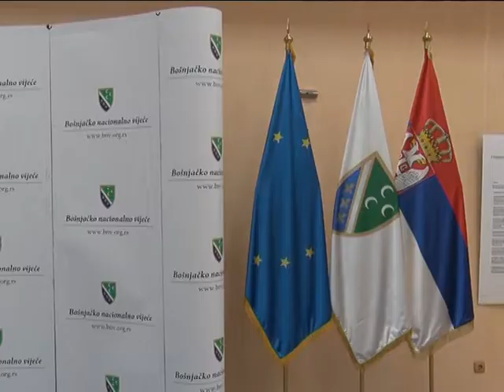BNV svečano obilježio Dan Sandžaka